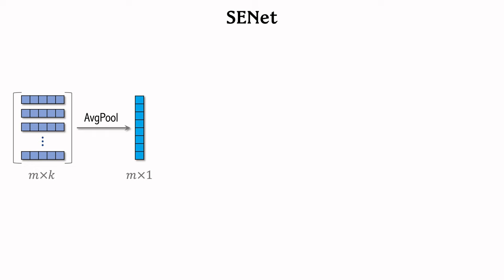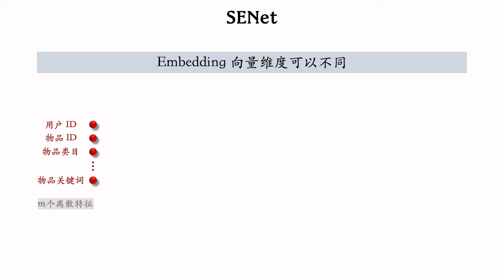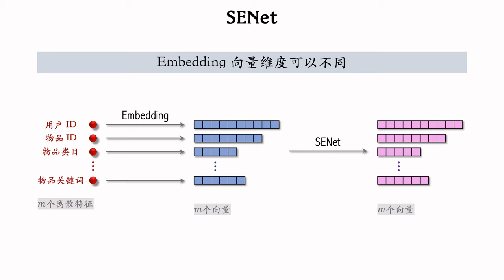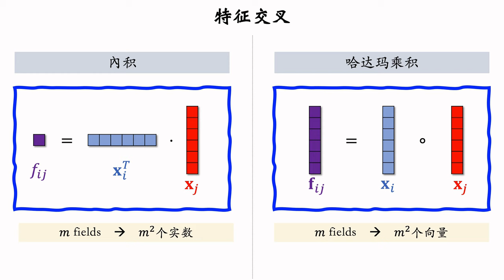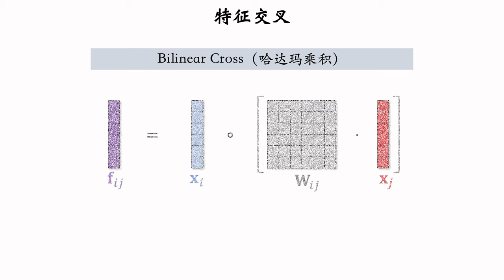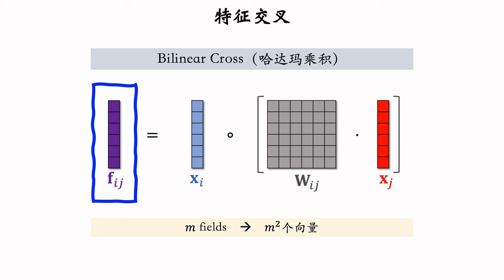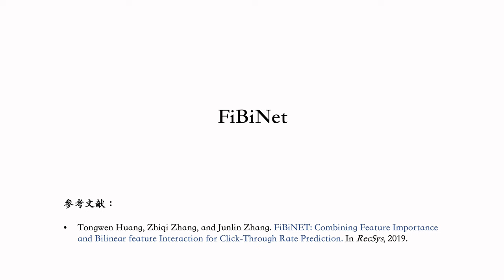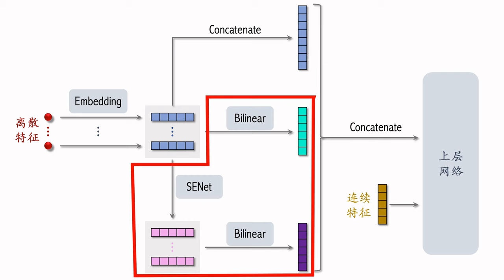特征交叉04：SENet 和 Bilinear 交叉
这节课介绍几种方法：
1. SENet 是计算机视觉中的一种技术，可以用在推荐系统中对特征做动态加权。
2. 双线性（bilinear）特征交叉可以提升排序模型的表现。有很多种 bilinear 交叉的方法。
3. FiBiNet 是将 SENet 与 Bilinear 模型结合。